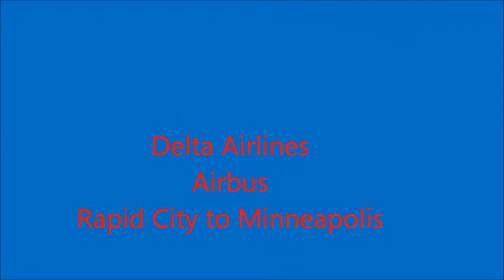Delta Airbus Rapid City to Minneapolis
Delta Airlines Rapid City to Minneapolis